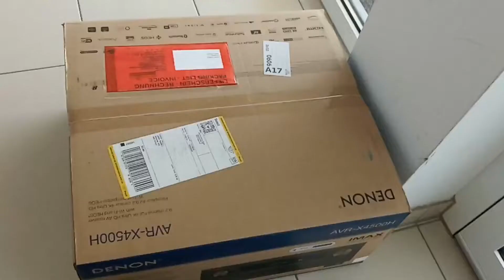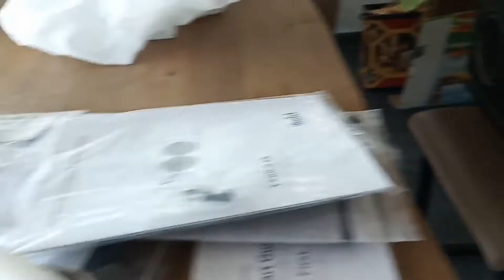SUAMI BULE GILA BELANJA , GILA SHOPPING || UNBOXING PART 2 , APA ISINYA ?